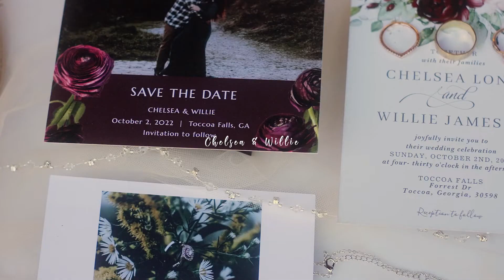Chelsea & Willie Wedding Highlight Teaser | Gate Cottage, Toccoa Falls Books and Gifts | Toccoa , GA